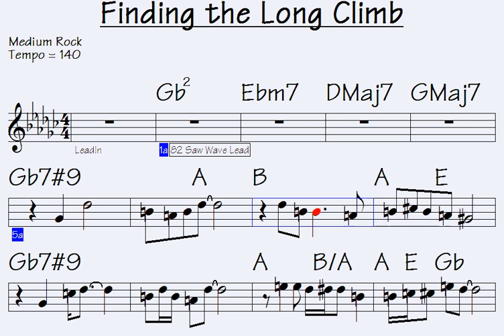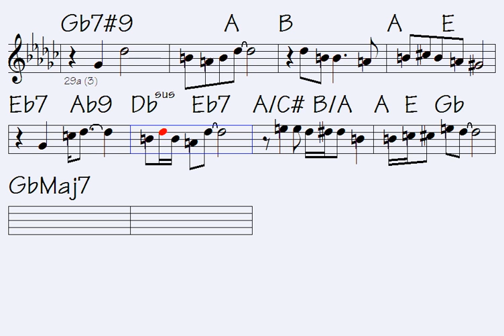Finding the Long Climb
Link to buy all data for song: Finding the Long Climb (music sheet/lick notations - double-duration mp3 audio - midi file for transposing - mp4 video to play along...)